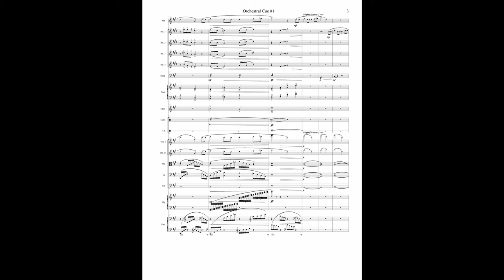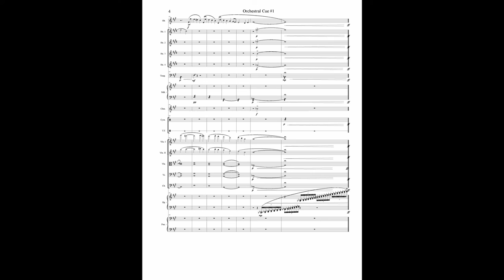Cue #1 "Grand and Expansive" (Orchestral Cue)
This is the first time I've done a quick orchestration for a generic cue. The score is not be the prettiest thing ever and not every quality of life marking is on every part as these are mostly for me to practice writing for larger ensembles, not to obsess over engraving. However, I am open to feedback on any part of the composition or production (in particular, how idiomatic my writing is for different instruments).

I use Finale 26 for my notation and Note Performer 3 for the mock-up